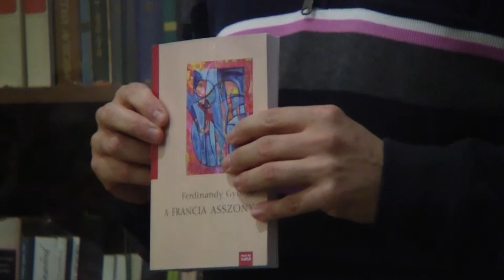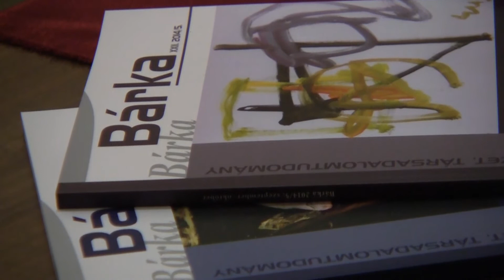Bárka - Ferdinandy György 2014. 10. 20